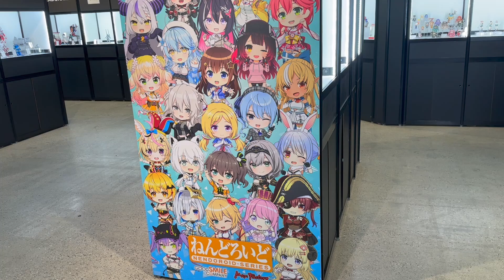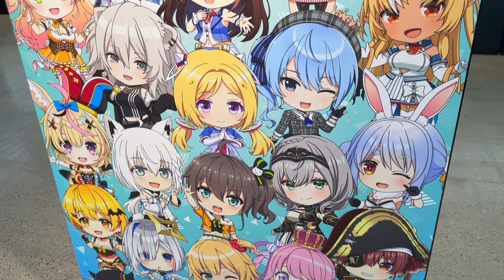ホロライブ × ワンホビG コーナー見てきた！ラプラスが3種もフィギュア化！雪花ラミィ・団長・jクロエのスケールフィギュアが展示！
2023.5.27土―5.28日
in アキバCOギャラリー
グッドスマイルカンパニー、マックスファクトリーをはじめとする、
様々なメーカーの新作ホビーが集う展示会
「ワンホビギャラリー2023 SPRING」が秋葉原で開催決定！